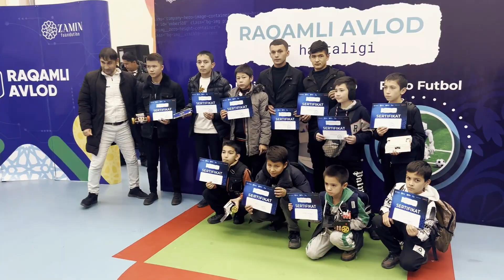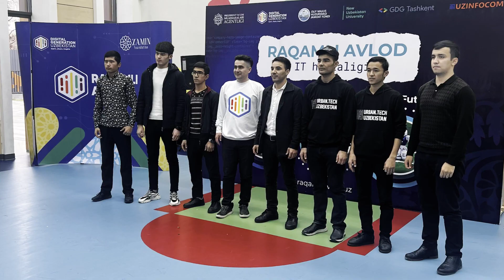Robototexnika musoboqasi 2022. It haftaligi Robo Sumo va Robo Laberint musoboqasi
Bu yilning eng kutilgan, eng katta, qiziqarli tanlovlarga boy, eng kuchli 30dan ortiq xalqaro va mahalliy spikerlar, 10dan ortiq xalqaro IT kompaniyalar ishtirokidagi "Raqamli avlod IT haftaligi"ni taqdim etamiz🚀🎊

Haftalik davomidagi tadbirlar:

✅️21-noyabr: Robo labirint, Robo sumo;
✅️22-noyabr:  Robo Soccer;
✅️23-noyabr: DG Contest;
✅️24-noyabr: CyberSport;
✅️26-noyabr: GDG GOOGLE Dev Fest kabi tadbirlar bo'lib o'tti!

♻️ Eng zo‘rlari biz bilan! 1ta 👍 bosib qo‘ying. Do‘stlarga ham yuborish esdan chiqmasin😉